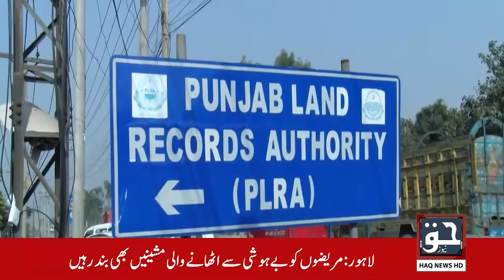17 Billion Revenue By Punjab Land Records Authority - Report By Sohail Siddiq Ansari || Haq News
17 Billion Revenue By Punjab Land Records Authority - Report By Sohail Siddiq Ansari || Haq News
پنجاب لینڈ ریکارڈز اتھارٹی کی 17 ارب آمدن
36 لاکھ فردات و انتقالات کی خدمات فراہم
تازہ ترین اپ ڈیٹس کے لیے حق نیوز یو ٹیوب چینل پر وزٹ کریں،چینل سبسکرائب کریں،فیس بک پیج بھی لائیک کریں اور خبریں ،معلوماتی پروگرامز،تبصرے اور دلچسپ اسٹوریز سے باخبر رہیں،عوامی آواز،حق سچ کی آواز،حق کی آواز بنیں،حق نیوز کا ساتھ دیں حق نیوز،حق سچ کی آواز Youtube : haqnews Facebook : haqmediagroup Email WhatsApp